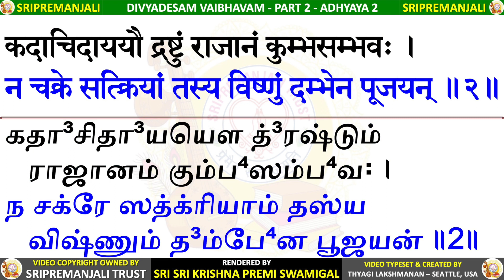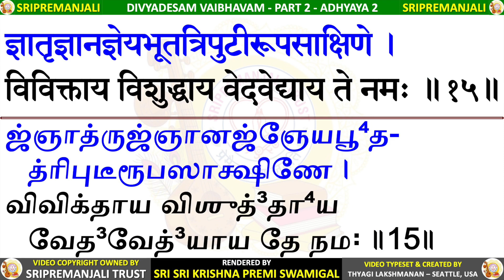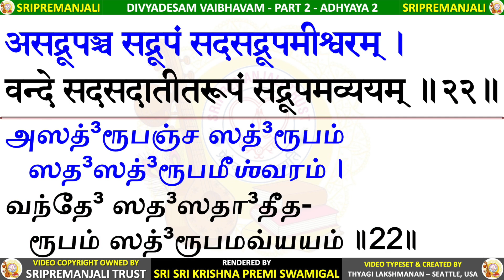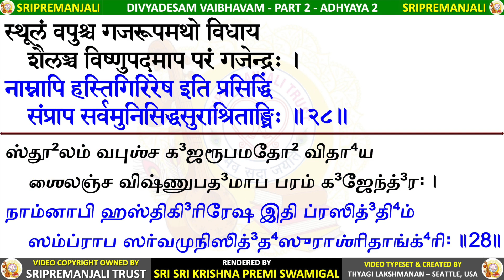2.2 - Ashtabhuja Mahatmyam | DIVYADESA VAIBHAVAM | Sri Krishna Premi Swamigal | SriPremanjali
Divyadesa Vaibhavam - Part 2 - Chapter 2 - Ashtabhuja Mahatmyam - अष्टभुजमाहात्म्यम्